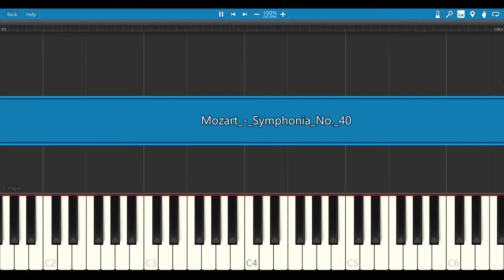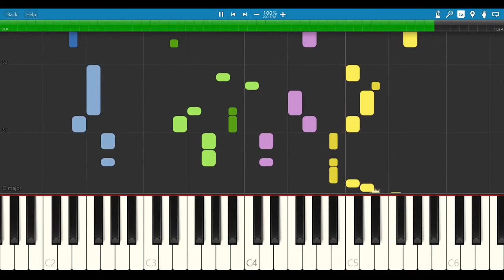Mozart Symphonia No 40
Symphonia No  40